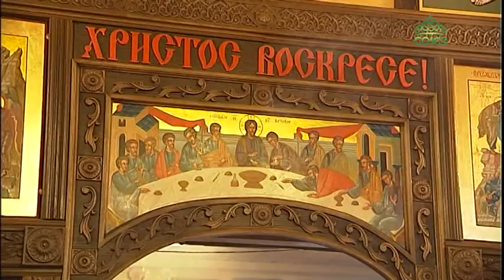Пример святости и смирения: церковь почтила память благоверных князей Бориса и Глеба.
Пример святости и смирения: церковь почтила память благоверных князей Бориса и Глеба. Князья-страстотерпцы – первые, кого канонизировала Русская православная церковь. Почитание Бориса и Глеба на Руси началось еще во времена Ярослава Мудрого, продолжается и в наши дни.